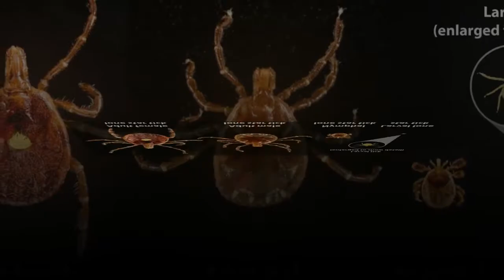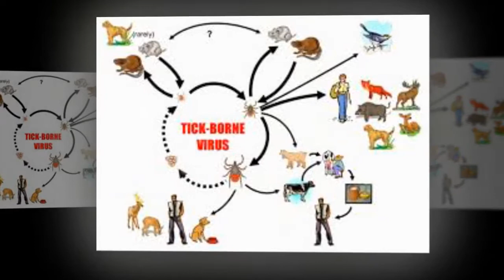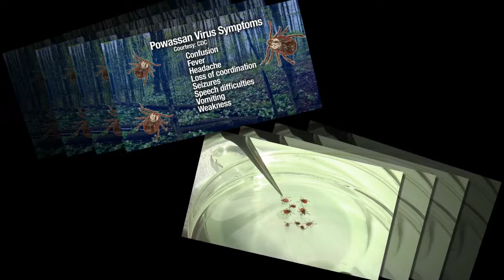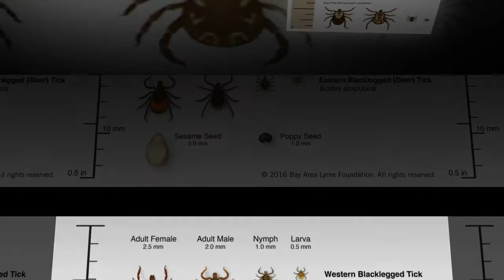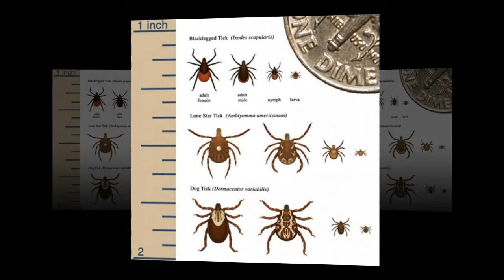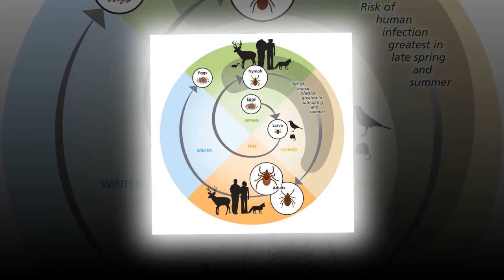Health Puplic: Powassan virus ticks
Health Puplic :  powassan virus ticks. Powassan virus is a flavivirus transmitted by ticks. The disease it causes is named after the town of Powassan, Ontario, where it was identified in a young boy who eventually died from it.